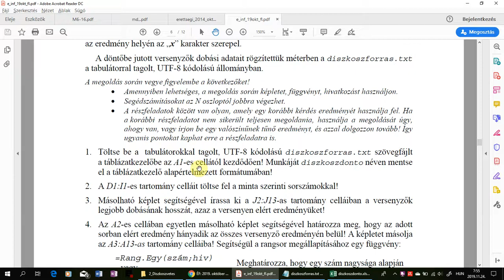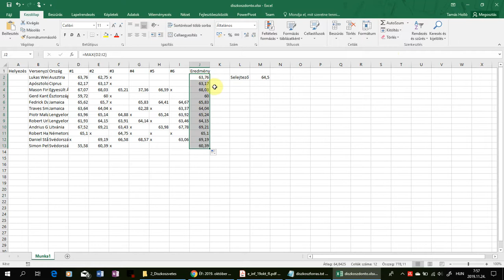02-03. Lista készítés, Max() függvény - 2019. október emelt Táblázatkezelés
2. A D1:I1-es tartomány celláit töltse fel a minta szerinti sorszámokkal!
3. Másolható képlet segítségével írassa ki a J2:J13-as tartomány celláiban a versenyzők legjobb dobásának hosszát, azaz a versenyen elért eredményüket!